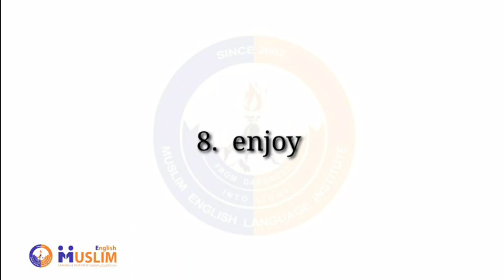Dialogue Vocabulary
Listen to the translation of the words, repeat them and listen to the examples.
واژه‌های محاوره: به‌ترجمه لغات گوش دهید، آن‌ها را تکرار نمایید و به‌مثال‌ها توجه داشته باشید.
د محاورې لغتونه: د لغتونو ژباړې ته غوږ ونیسئ، تکرار یې کړئ او مثالونو ته یې ځیر شئ.

1. weekend آخر هفته / د اونۍ پای

2. things اشیا، اجناس / شیان، څيزونه

3. shopping خرید / پېرل

4. clothes لباس‌ها / جامې

5. win برنده‌شدن / ګټل

6. match مسابقه / سیالي

7. restaurant رستورانت/ رسټورانټ

8. enjoy لذت‌بردن /خوند اخیستل

9. dinner غذای شام / د ماښام ډوډۍ / سبا